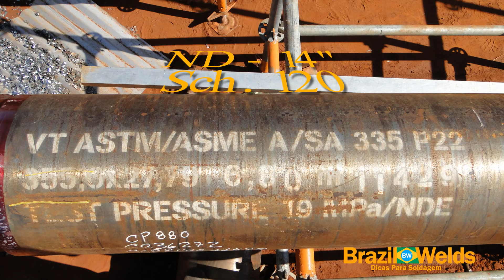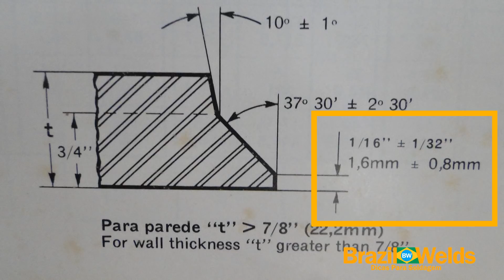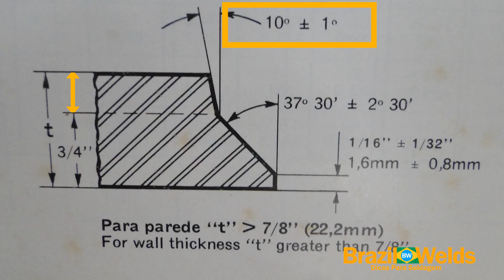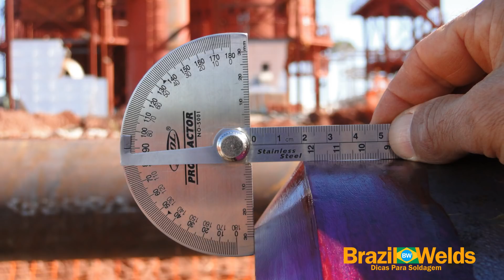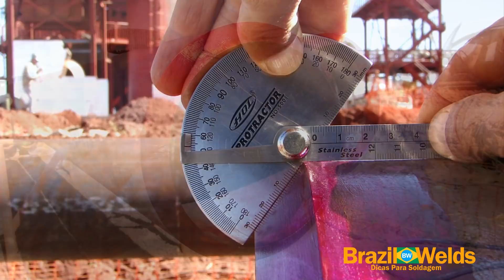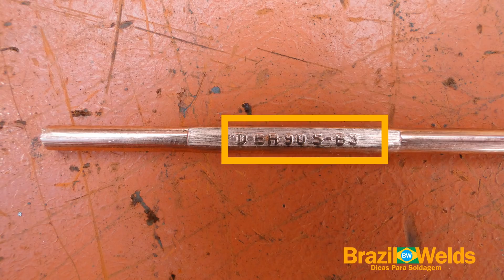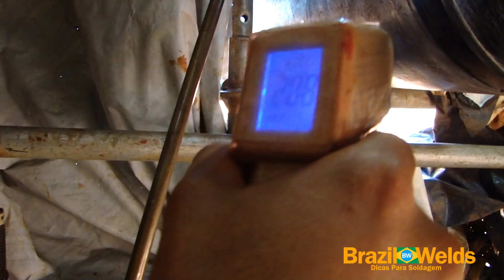Solda TIG na obra - Passo-a-passo para fazer um passe de raiz, feito em tubo material ASTM A335 P22.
Neste vídeo você verá o passo-a passo, de como é feito a preparação (Corte, ângulo dos biseis e montagem e soldagem), de um tubo de 10 polegadas Sch.120, tudo feito na obra, para a execução de um passe de raiz e passe quente, em tubo material ASTM A335 P22.